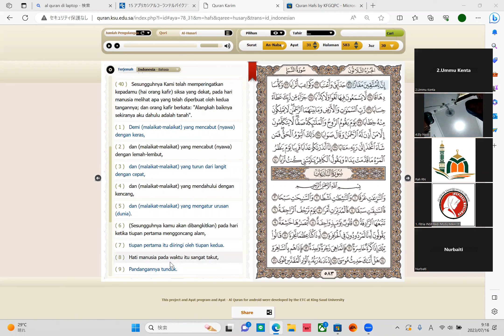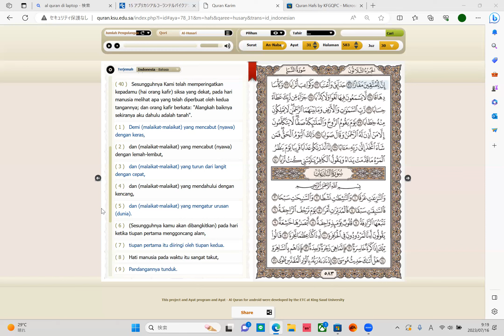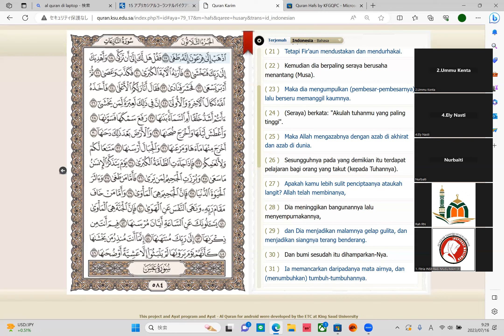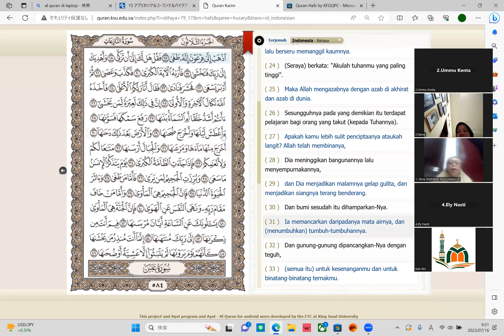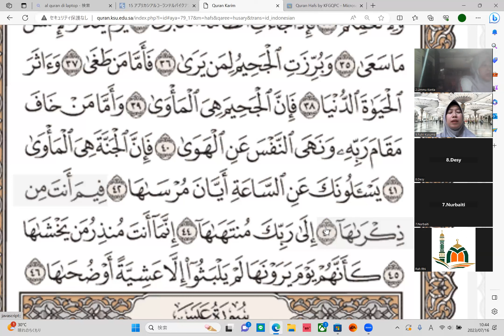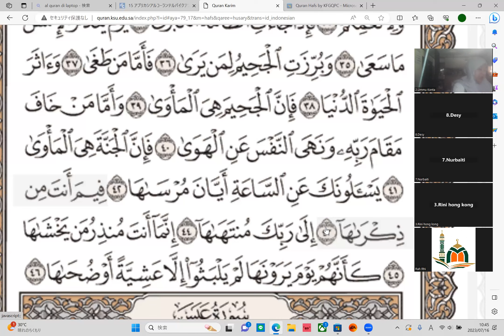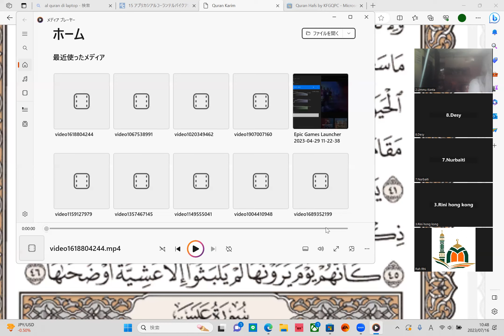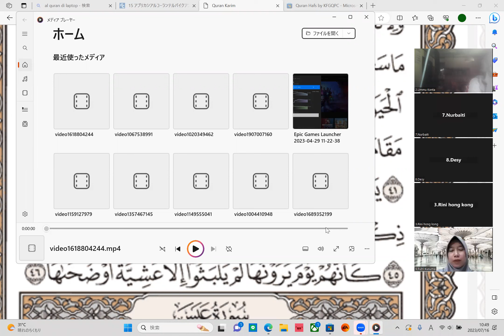Murotal surah AnNaziat ayat 37-46 dengan nada Bayati bersama Ustadzah Rahma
(3) Tahsin Murotal